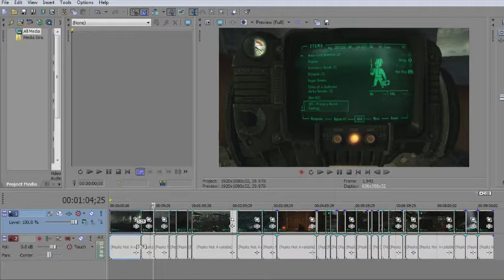Fallout 3 - "Ragequit" Highlights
This is the kind of stuff I wasn't going to upload... enjoy!